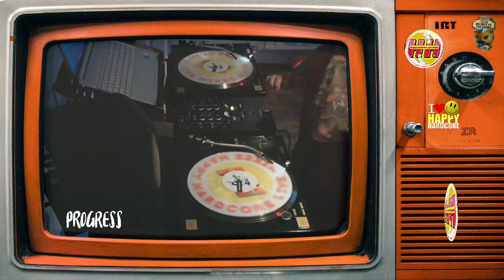Happy Toonsday Happy Hardcore Live Mixes 20/08/24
1 Twist & Friendly - Trace Element
2 Rhythm Master - Rhythm Of Life
3 Stompy & Storm - Your Love
4 Dna - Imagine Paradise
5 Slipmatt & Frisky Ft Becks - Take Care Of You (Slipmatt Mix)
6 Alchemist & Fade - Kick Your Legs
7 Children Of The Night - Feel Good
8 Children Of The Night - Angels
9 Twist & Helix - Hands To Heaven (Original Mix)
10 Outlander - Different Stories (Original Mix)
11 Trance - Break Beat Edit 1
12 Sy & Unknown - Top Tune (Vinyl Junkie Remix)
13 Who Done It - Blurred
14 Twist & Friendly - Uplift
15 A Sense Of Summer - On Top (Hixxy Remix)